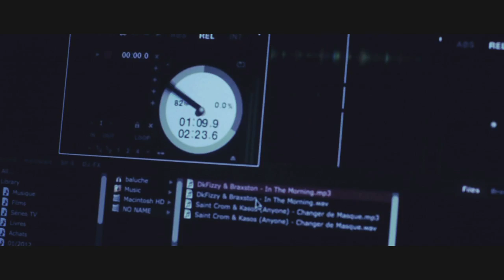AnyWaan - In The Morning 2.0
2eme Extrait du projet 8 titres "AnyWorld" En téléchargement gratuit sur ce lien

917Watts /Meg Entertainement.